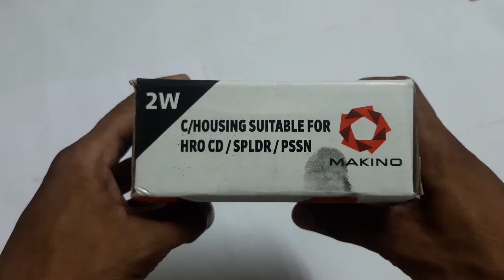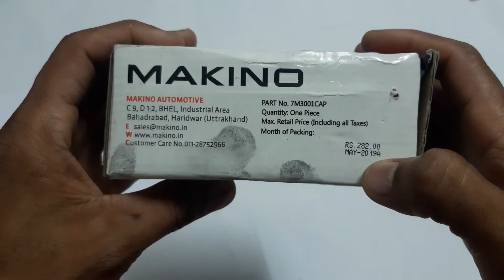Local Clutch Housing डलवाना चाहिये ? 🤔🤔 local डलवाया तो क्या क्या दिक्कत होगी?? Unboxing(MAKINO)